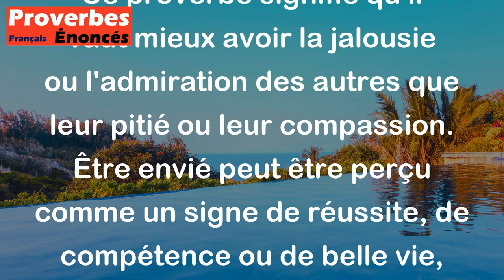Mieux être envié que plaint. - Proverbe Anglais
Ce proverbe signifie qu'il vaut mieux avoir la jalousie ou l'admiration des autres que leur pitié ou leur compassion. Être envié peut être perçu comme un signe de réussite, de compétence ou de belle vie, tandis que être plaint peut suggérer une faiblesse, une souffrance ou une maladie.